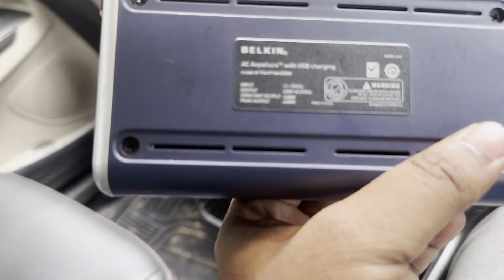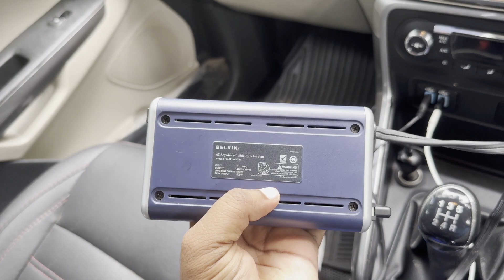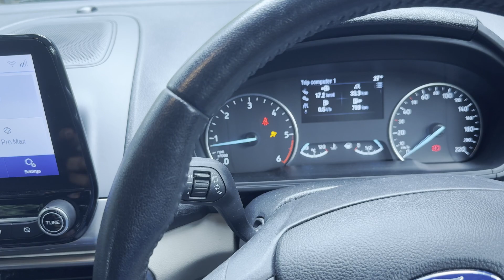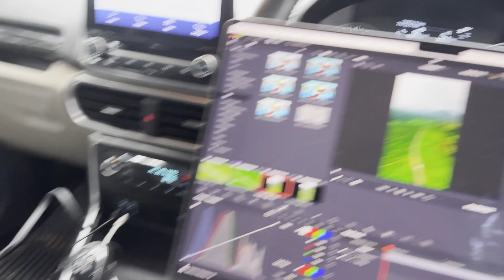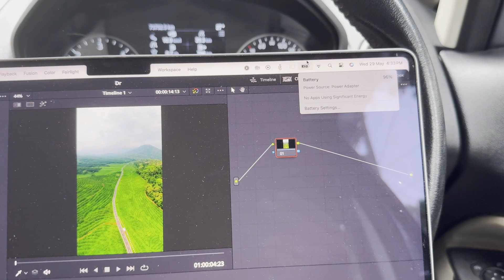നിങ്ങളുടെ യാത്രകൾക്കായി കാർ ഇൻവെർട്ടർ എങ്ങനെ പരമാവധി പ്രയോജനപ്പെടുത്താം | Belkin car inverter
Learn how to effectively use the Belkin car inverter to power various devices on the go. In this video, we demonstrate the step-by-step process of connecting and operating the inverter, discuss the types of loads you can connect, and provide essential tips for safe and efficient use. Whether you're on a road trip or just need portable power, this guide will help you make the most out of your car inverter.